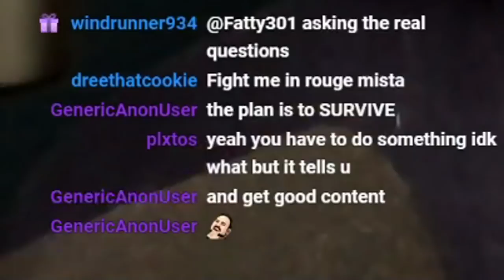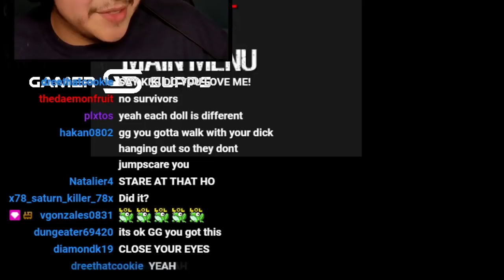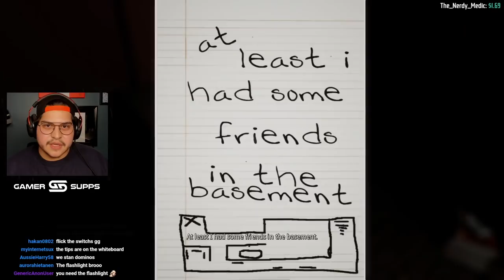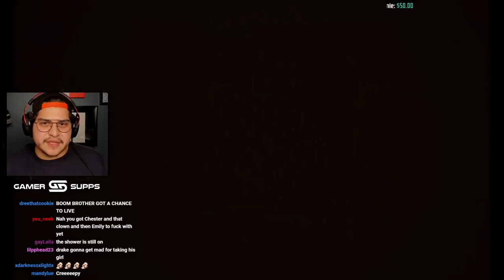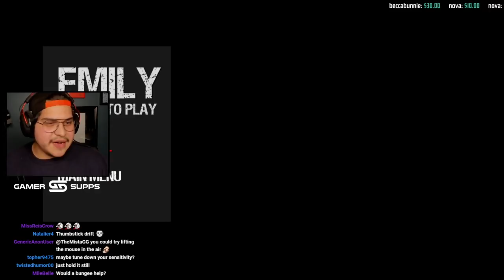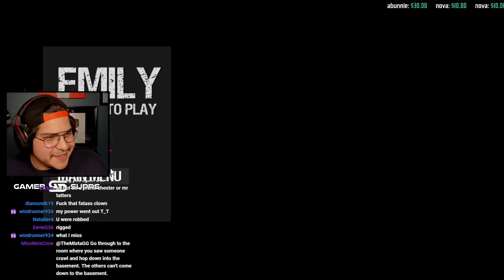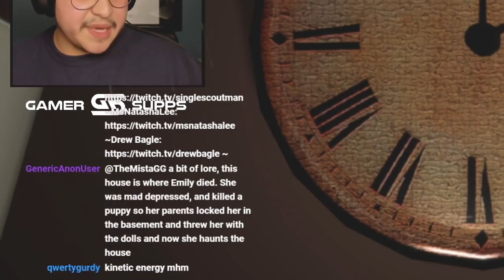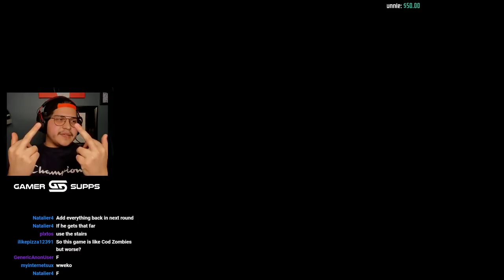My Voice Is Gone Because This Game Is BROKEN.. (Emily Wants To Play)